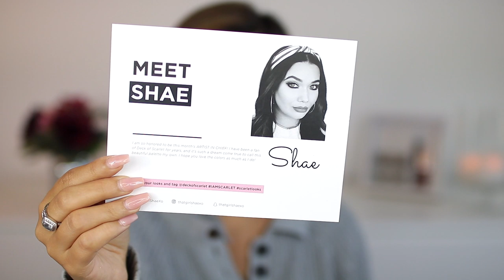SEPTEMBER FAVORITES 2019 | SO MANY MUST HAVES & NEW TECHNIQUE!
Thank you to Deck of Scarlet for sponsoring the eyeshadow portion of the video!

Delarza Cosmetics
Proud to be a BenefitClubPinkPartner
Benefit Cosmetics Gimme Brow+ Volumizing Eyebrow Gel 4

Benefit Cosmetics ka-BROW! Cream-Gel Eyebrow Color 4.5

Benefit Cosmetics Foolproof Brow Powder 4.5

Benefit Cosmetics Hoola Matte Bronzing Powder Caramel

Benefit Cosmetics Hoola Matte Bronzing Powder